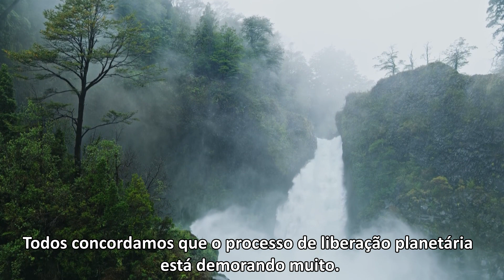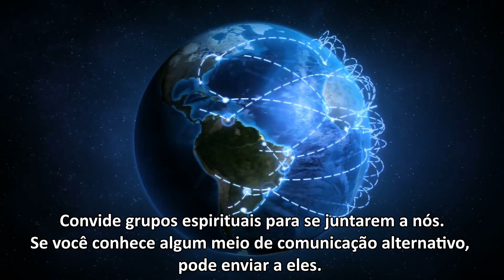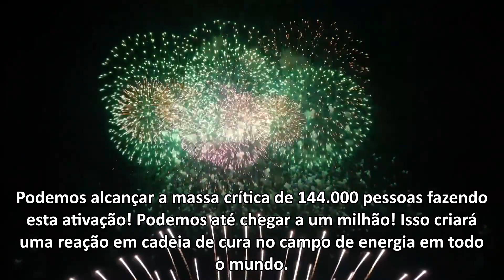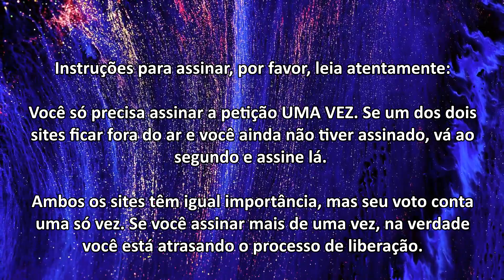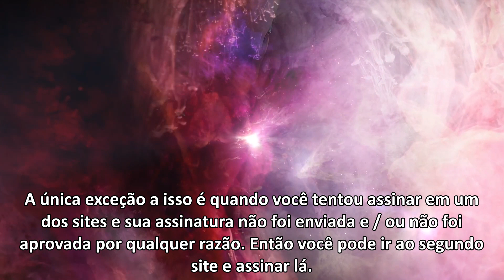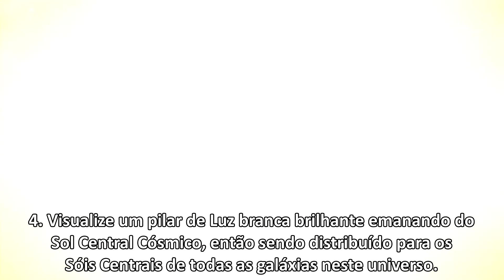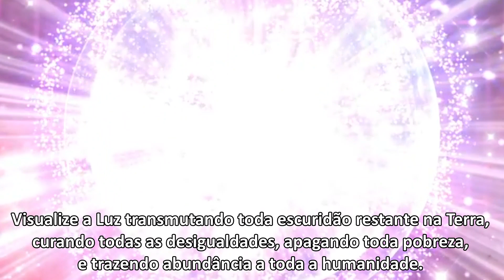Ativação para a Intervenção Divina, 21 de Dezembro de 2021 - Portuguese (Brasil) promotional video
Faremos esta ativação como um processo de dois passos, o primeiro passo é assinar a petição da Liberação Planetária listada abaixo, o segundo passo é a meditação em si. Esse gatilho de dois passos terá o efeito máximo possível na situação planetária.

Assine a Petição da Liberação Planetária (links para ambos os sites da petição):

Precisamos de 144.000 assinaturas até 21 de dezembro para desencadear o efeito exopolítico desejado.

Faremos a Ativação para a a Intervenção Divina no melhor momento possível que terá o máximo efeito positivo na humanidade, no momento exato do solstício em 21 de dezembro de 2021.

Faremos a Ativação para a Intervenção Divina no melhor momento possível, que terá o máximo efeito positivo na humanidade, no momento exato do solstício em 21 de dezembro de 2021. O momento exato será às 8:00 am PST em Los Angeles. Isso equivale a 9:00 am MST em Denver, 10:00 am CST em Chicago, 11:00 am EST em Nova Iorque, 4:00 pm GMT em Londres, 5:00 pm CET em Paris, 6:00 pm EET em Cairo, e então cruzamos para quarta-feira, 22 de dezembro, para  os fusos horários orientais: 00:00 am CST (meia-noite) na quarta-feira, 22 de dezembro em Taipei e Pequim, 01:00 am JST em Tóquio e 03:00 am AEST em Sydney.
(Horário de Brasília: 13h. Horário de Lisboa: 16h)

Instruções para a meditação em 21 de dezembro (o tempo sugerido para nossa meditação é 20 minutos):

1. Use sua própria técnica para levá-lo a um estado relaxado de consciência.

2. Declare sua intenção de usar esta meditação como uma ferramenta para cocriar o gatilho que iniciará o processo de Primeiro Contato com seres Galáticos benevolentes e a Intervenção Divina.

3. Invoque a Chama Violeta de sua fonte primária para colocar um círculo de proteção ao redor de você, durante e após a meditação. Peça a ela para transmutar tudo o que não serve à Luz

4. Visualize um pilar de Luz branca brilhante emanando do Sol Central Cósmico, então sendo distribuído para os Sóis Centrais de todas as galáxias neste universo. Então visualize esta luz entrando pelo Sol Central Galático, então atravessando nossa Galáxia, então entrando em nosso Sistema Solar e passando por todos os seres de Luz dentro do nosso Sistema Solar e então por todos os seres na superfície planetária e todos os seres no subterrâneo, e também pelo seu corpo, até o centro da Terra.

5. Declare sua vontade e decisão pelo Primeiro Contato e Intervenção Divina, decretando (se possível em voz alta) ambos os decretos três vezes: Eu decreto e eu comando o Primeiro Contato físico com seres Galáticos benevolentes agora! Eu decreto a intervenção Divina agora! Eu decreto e eu comando o Primeiro Contato físico com seres Galáticos benevolentes agora! Eu decreto a intervenção Divina agora! Eu decreto e eu comando o Primeiro Contato físico com seres Galáticos benevolentes agora! Eu decreto a intervenção Divina agora!

6. Visualize os seres Galáticos benevolentes respondendo a esses decretos e contatando fisicamente você e todos os outros que fizeram os mesmos decretos. Visualize a Fonte intervindo diretamente na situação na Terra, desencadeando intensa cura e transformação da humanidade. Visualize a Luz transmutando toda escuridão restante na Terra, curando todas as desigualdades, apagando toda pobreza e trazendo abundância a toda a humanidade. Visualize um novo grande ciclo cósmico da Era de Aquário se iniciando, trazendo pura Luz, Amor e Felicidade a todos os seres da Terra.

Créditos:

Never give up on your dreams – Two Steps From Hell, álbum Unleashed (2017)